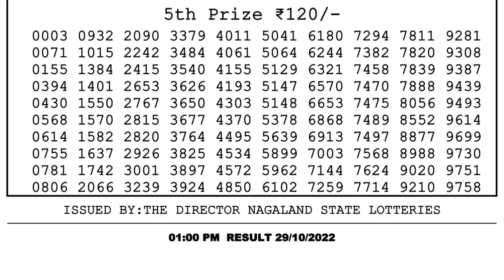🔴 Lottery Sambad Live 01:00pm 29/10/2022 Morning Nagaland State Dear Lottery Result Pdf Download